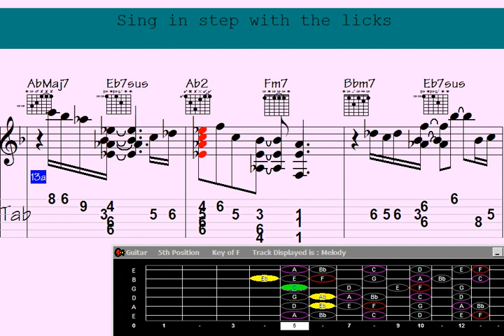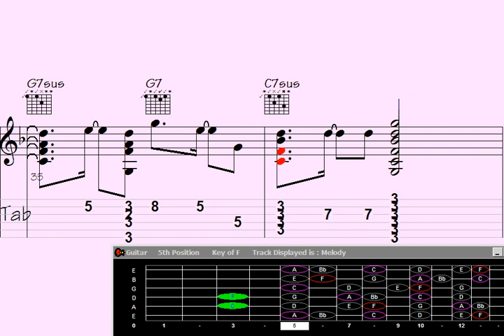🔴Sensual Serenades: Guitar Chord Melody - Sweet Tears ????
nsual Serenades: Guitar Chord Melody - Sweet Tears ?